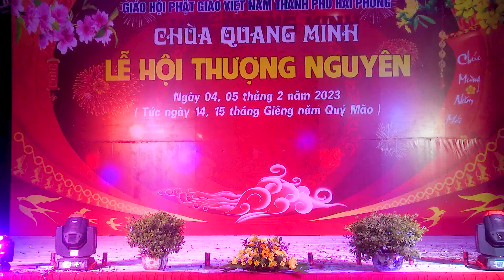VŨ ĐIỆU KẾT ĐOÀN / LÀNG VĂN HÓA ĐẠI PHƯƠNG LANG